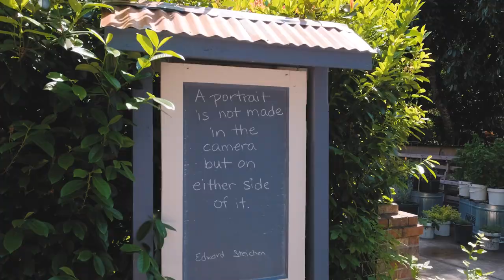4840 Dogwood Dr Lake Oswego Oregon